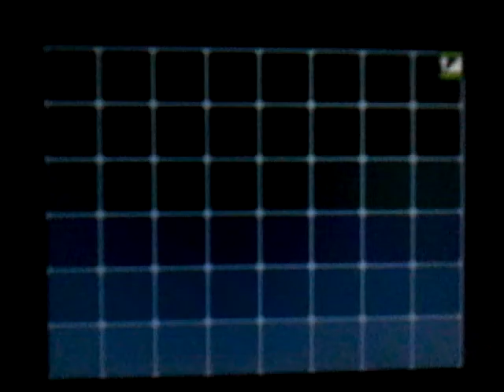Pokemon White part #19: Gym Leader Iris!